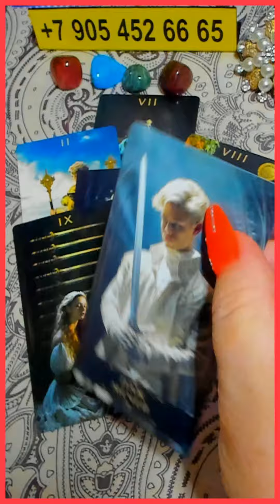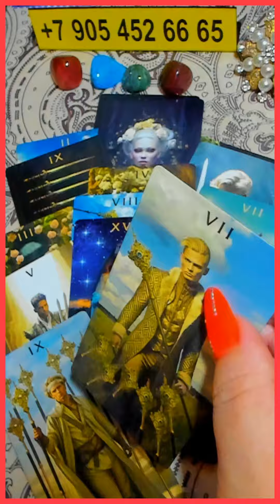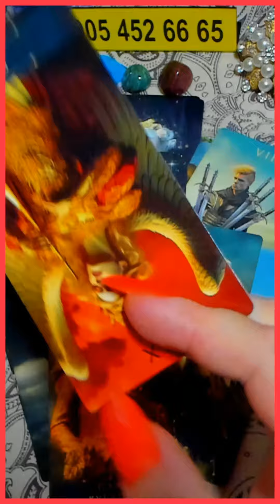ШОК! ЧТО ПРИНЕСЁТ ВАМ ПЯТНИЦА??? Расклад Таро Алёны Ариес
ПРАВОВАЯ ИНФОРМАЦИЯ 🚫
Внимание! Информация предназначена для людей 18+, и носит ознакомительный и развлекательный характер. Она не заменяет психологическую, медицинскую, юридическую помощь, которая вам может понадобиться.
ALENA ARIES Таро не несет ответственности за интерпретации и решения, принятые после просмотра этого контента или личных чтений. Помните, что Таро советует, подсказывает, но в конечном итоге ВЫБОР всегда ЗА ВАМИ.